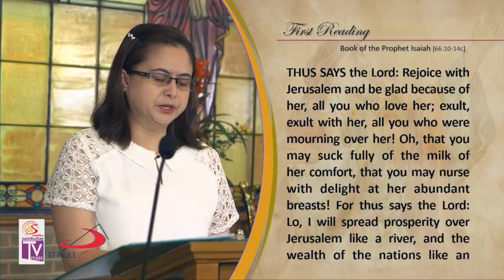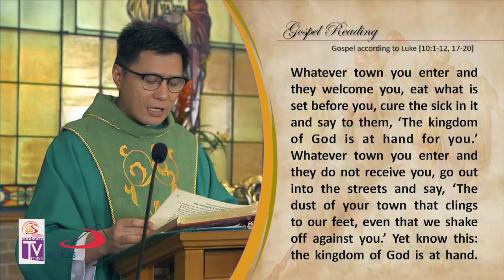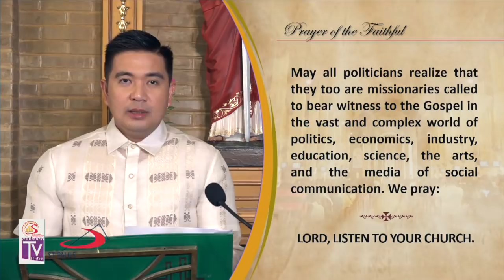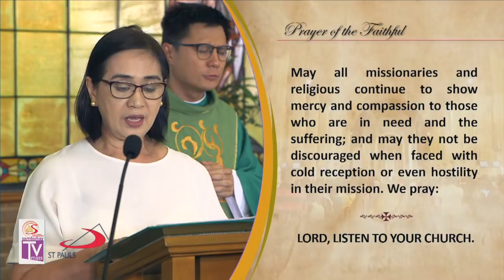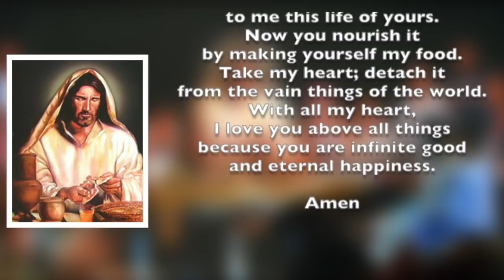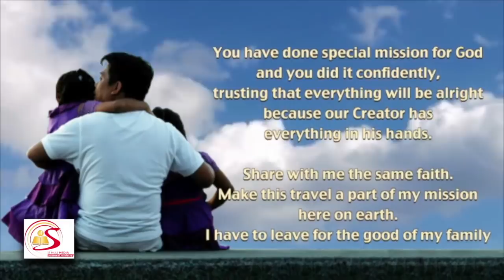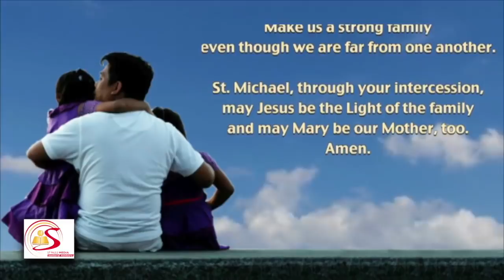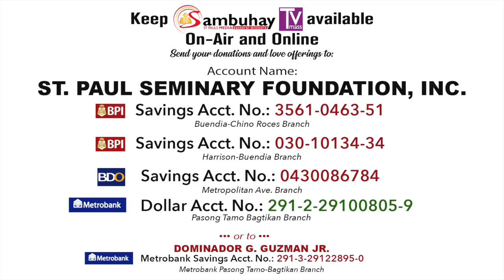Sambuhay TV Mass | 14th Sunday in Ordinary Time (C) | July 7 ,2019